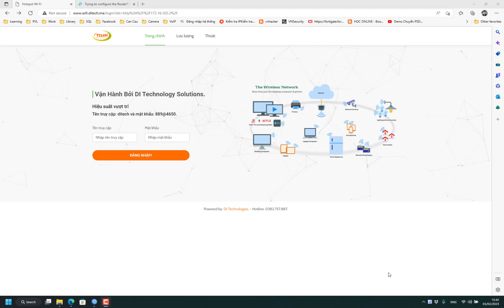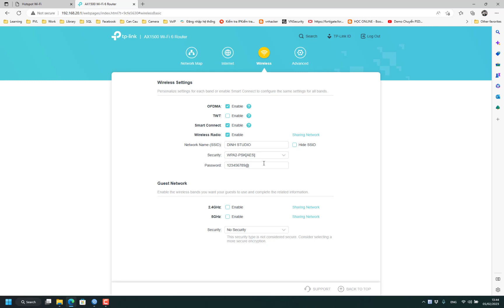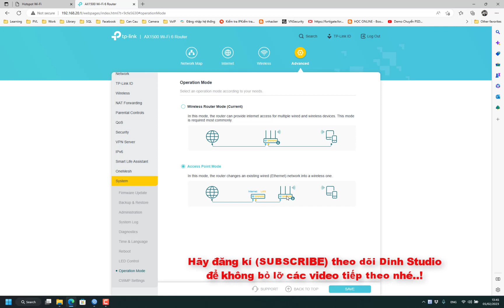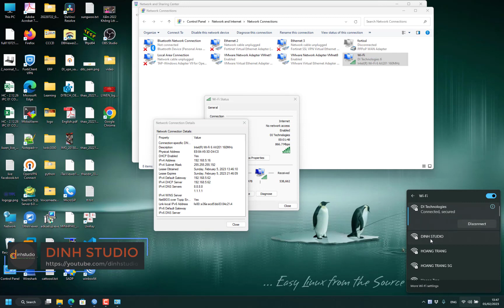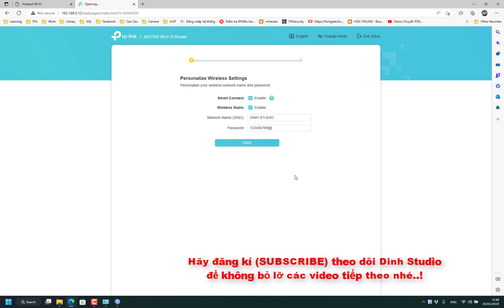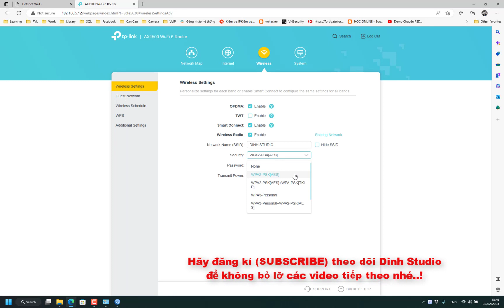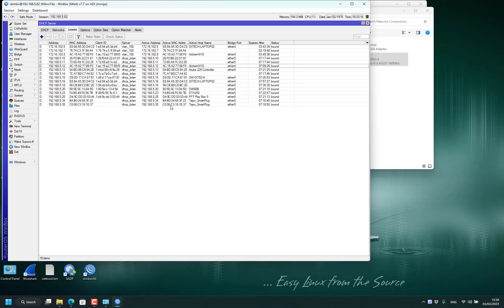Chuyển đổi sang Access Point mode trên TP-Link wifi6 Archer AX10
Chuyển đổi sang Access Point  mode trên TP-Link Archer AX10 Router Wi-Fi 6 AX1500
TP Link wifi6 Archer AX10 chuyen doi sang Access Point  mode
Translation support, subtitle contributions.

"Like" us on Facebook !